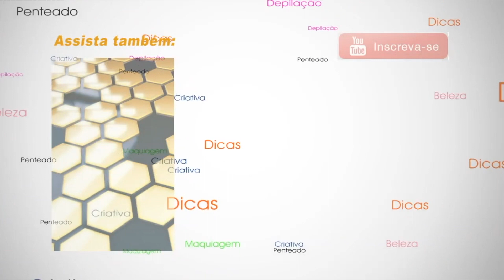CREATINA - Como Funciona No Seu CORPO !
Tudo sobre creatina: O que é? Como tomar? Quando devo tomar a creatina ? Será que faz mal ? Quais benefícios? Veja o vídeo que estarei explicando tudo pra vocês!

⚠️ As informações disponibilizadas  no canal são de caráter informativo. Não devem ser utilizadas como base para auto-diagnóstico, auto-prescrição ou auto-tratamento. Consulte sempre seu médico